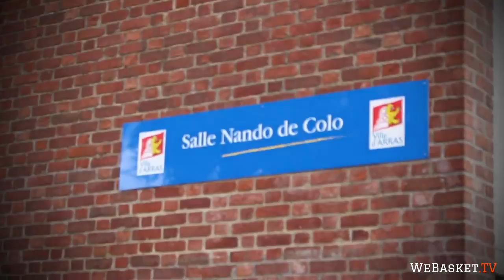Camp de basket Nando de Colo à Arras : NDC basketball 2016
Cet été, Arras a accueilli le NDC Basketball, camp de basket de la star de l'équipe de France, Nando De Colo.
Nando‬ a grandi dans l'Arrageois avant de passer par ‪Liévin‬ et Cholet Basket. Le meilleur joueur d'Euroligue 2016 évolue aujourd'hui sous les couleurs du CSKA Moscou.
Son camp de basket réunit plus de 80 stagiaires à ‪Arras‬ mais aussi à Tignes, en Savoie.

Vidéo réalisée avec l'aimable participation de Jessie de Colo et Ludovic Pouillart.